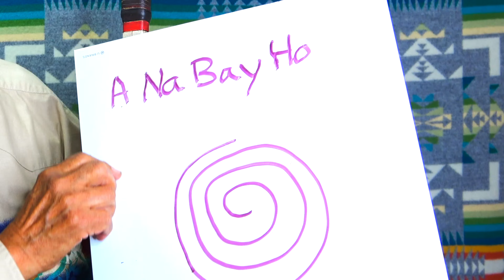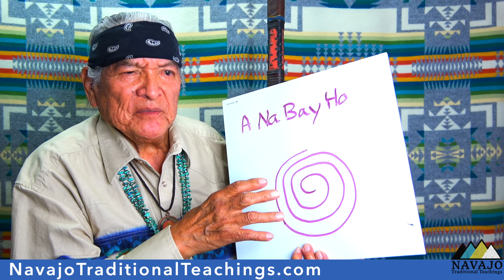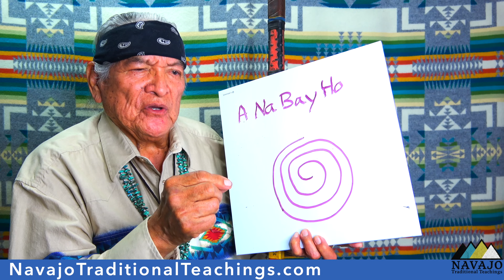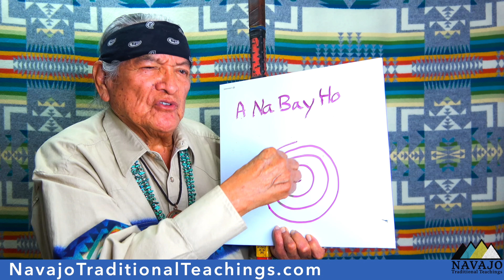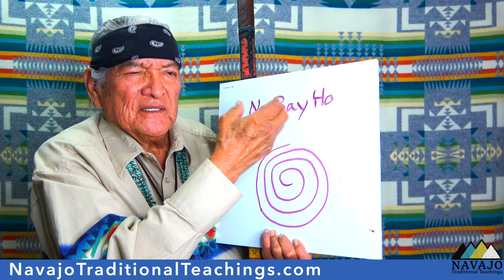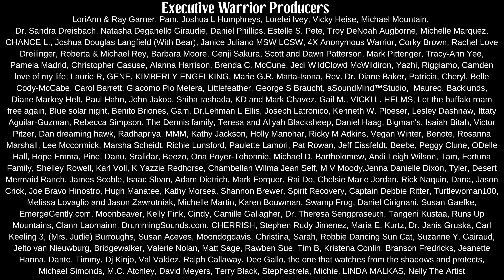Navajo Encounters With The Anasazi (Ancient Stories)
This video made free for you by our Warrior Producers.
In this captivating video, join Navajo Historian, Wally Brown, as he delves into our traditional Navajo stories passed down through generations.

These stories recount fascinating encounters between the Navajo people and the ancient Anasazi civilization.

Wally begins by sharing the riveting story of the Gambler. Witness as an Anasazi gambler and a Navajo gambler engage in a high-stakes game with much more than mere winnings at stake.

With the help of the Holy People, the Navajo gambler triumphs over the deceitful Anasazi gambler. The outcome of this intense duel sets into motion a remarkable chain of events, leading to the liberation of numerous slaves held by the Anasazi.

Prepare to be enthralled by yet another enthralling narrative - the tale of the last Anasazi leader. As the Holy People bring about the fall of the Anasazi civilization, they leave behind the last leader. In an awe-inspiring act of transformation, the Holy People turn him into an arrow. Then, a brave Navajo man sends the arrow soaring into the vast southern sky.

These mesmerizing stories--rich with wisdom and historical significance--offer a fresh perspective on the ancient past. They defy conventional narratives. Revealing untold chapters of Navajo-Anasazi interactions. Join us on this extraordinary journey as we bring to life these captivating accounts, ensuring that the legacy of these ancient encounters lives on for generations to come.